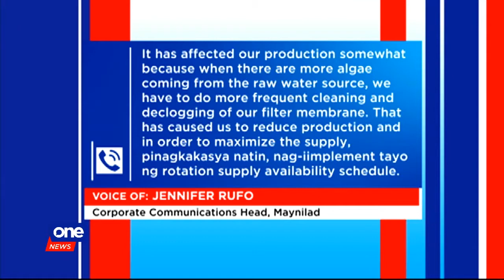Over 100k Maynilad customers to suffer water supply interruptions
More than 100,000 Maynilad customers in the south will experience intermittent to no water supply until May 14.